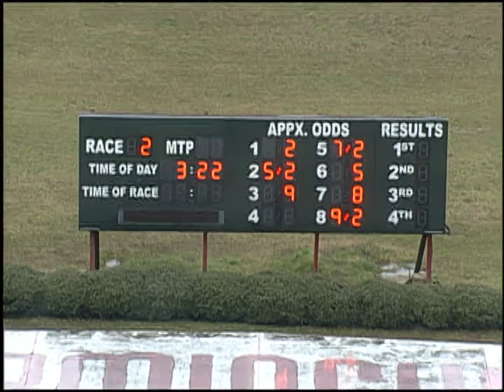03/02/20 Afternoon Race #2